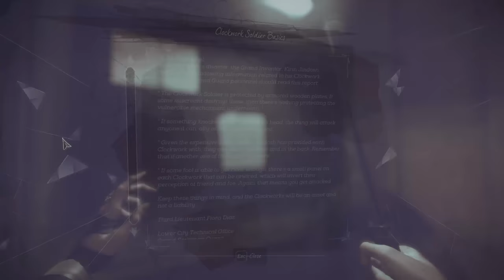[M4]Dishonored 2 Walkthrough - The Clockwork Mansion #4, Ghostly Gameplay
Dishonored 2 is an action-adventure stealth video game developed by Arkane Studios and published by Bethesda Softworks
This is my walkthrough for mission The Clockwork Mansion, Ghostly Gameplay.
This video shows how you can rewire and use the clockwork soldiers in your favor.
Clockwork soldiers kills count as combat total kills so beware how you use them.

• Clockwork soldier basics 05:22
• Rewire clockwork soldier 11:30 and at 17:00

All collectibles location at the end of this list.
No Commentary, Subtitles On.

Specs:
Game
• Settings all maxed out @ 1440p
System:
• CPU  i7 4790k @4.6 ghz